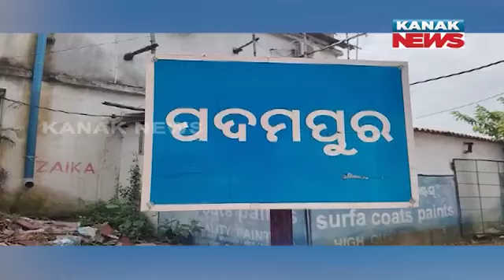Severe Waterlogging Inside School in Padmapur | Students and Staff Affected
Heavy rainfall has led to severe waterlogging inside a school in Padmapur, disrupting classes and causing concerns for both students and staff. This video highlights the extent of the waterlogging, the challenges faced by the school community, and the immediate actions being taken to address the situation.